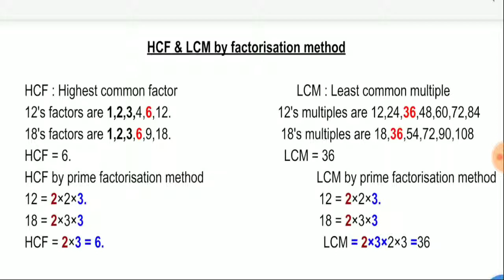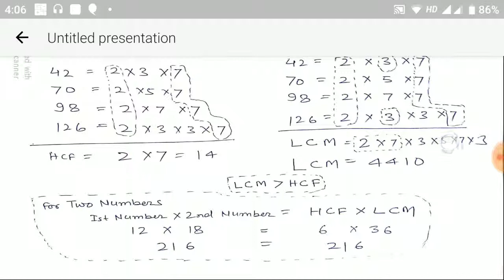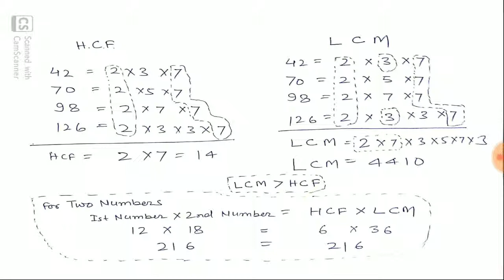LCM and HCF by prime factorisation method